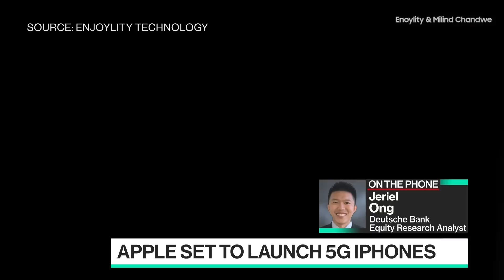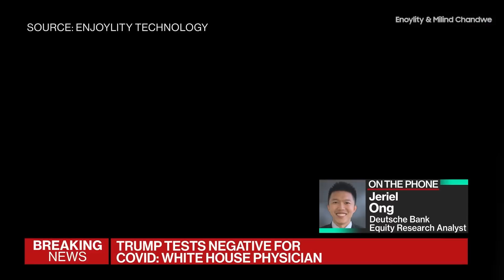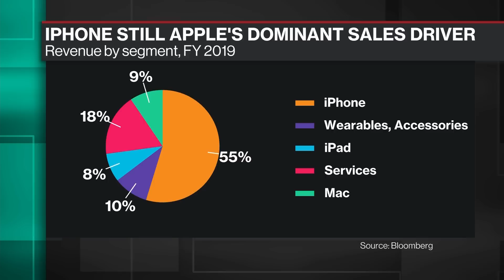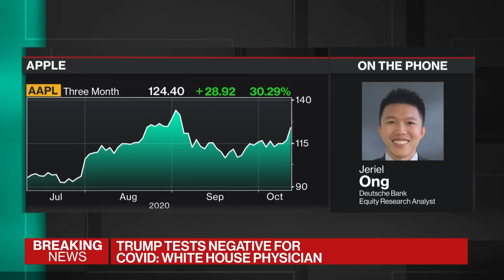Apple's 5G IPhone Set to Launch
Oct.12 -- Jeriel Ong, equity research analyst at Deutsche Bank Securities, previews the release of Apple Inc.'s new 5G iPhone on "Bloomberg Technology."